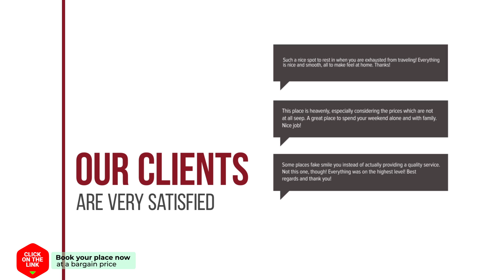The Step Chiang Mai hotel review | Hotels in Chiang Mai | Thailand Hotels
The Step Chiang Mai hotel video review. Hotels in Chiang Mai, asian 3 stars hotels.